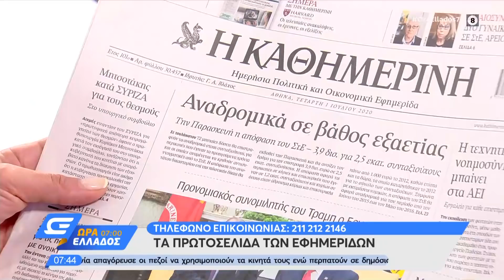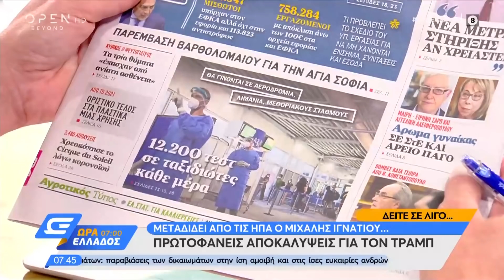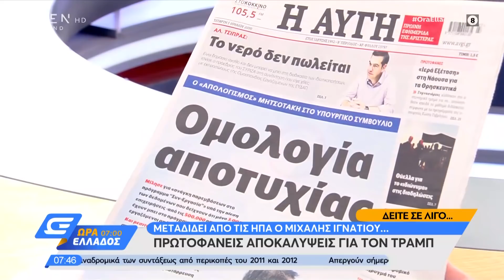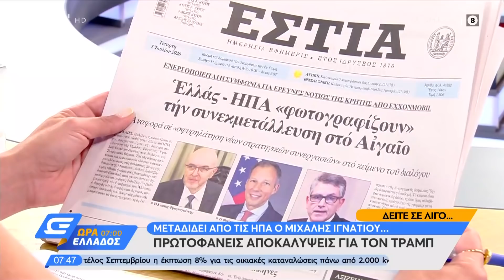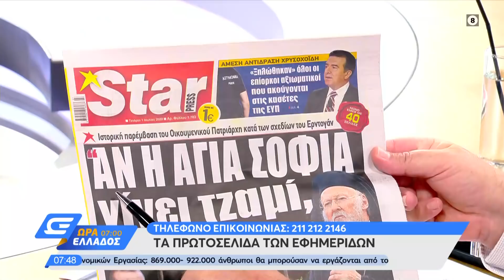Ώρα Ελλάδος 07:00 1/7/2020 | OPEN TV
Το άνοιγμα του τουρισμού και των περιφερειακών αεροδρομίων με την αναμονή των πρώτων αφίξεων και ο τρόπος που γίνεται ο έλεγχος στους ταξιδιώτες στο αεροδρόμιο αλλά και η ατραξιόν, ο Pepper που είναι έτοιμος να υποδεχτεί τους τουρίστες. Ο συνωστισμός που δημιουργήθηκε από νωρίς το πρωί στην Α’ ΔΟΥ Αθηνών και οι δηλώσεις του προέδρου ΠΟΕΔΗΝ ο οποίος καταγγέλλει ότι του επιτέθηκαν τα ΜΑΤ σε χτεσινή συγκέντρωση διαμαρτυρίας αλλά και η πολιτική αντιπαράθεση για οικονομία,  νομοσχέδιο για τις συγκεντρώσεις και Novartis από τον Ευριπίδη Στυλιανίδη της ΝΔ, την Όλγα Γεροβασίλη του ΣΥΡΙΖΑ και τον Ανδρέα Λοβέρδο του ΚΙΝΑΛ, στα θέματα της εκπομπής.